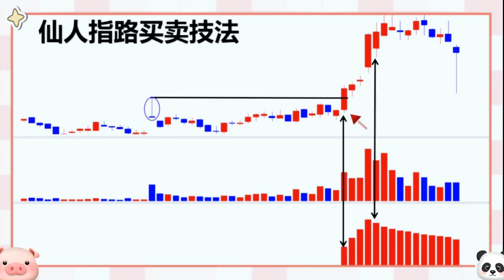50万做到2000万居然用这个技巧，一卖一个准想被套都难！